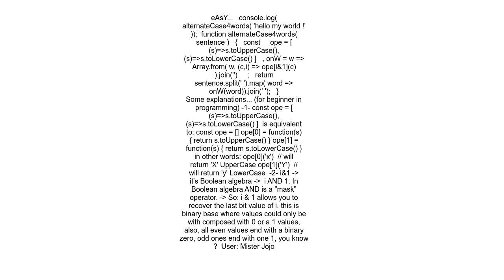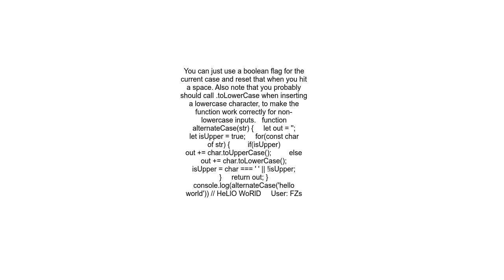How to alternate case of letters in a string